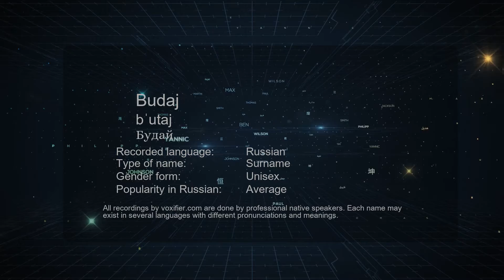How to Pronounce Budaj (Будай) in Russian - Voxifier.com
This is the Russian pronunciation, gender, and phonetics recording of the name Budaj (Будай). The same name may exist in other languages with different pronunciations. Check the meaning of name along with other possible pronunciations or similar names for free Voxifier uses the help of expert linguists to simplify pronunciations by replacing some special sounds with sounds more commonly available across all languages.